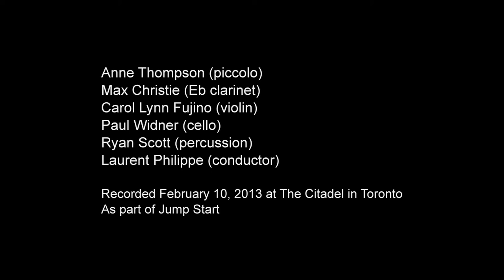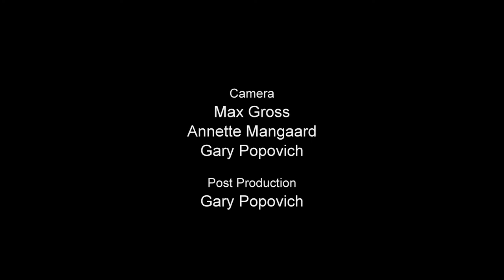Ember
Composer: Scott Wilson (CA)

Performers: Anne Thompson (flute), Max Christie (clarinet), Carol Lynn Fujino (violin), Paul Widner (Cello), Ryan Scott (percussion), Laurent Philippe (conductor)

Recorded at Continuum Contemporary Music's February 10, 2013
performance Jump Start at the Citadel, Toronto